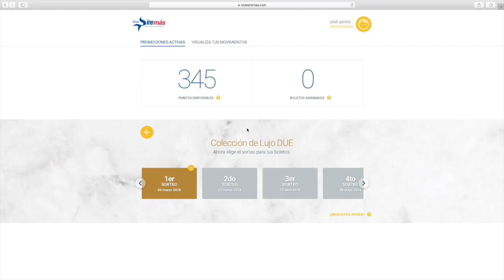Canje web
¡Puedes canjear tus puntos por boletos electrónicos para CDLDUE en nuestra página web! Visita: clubsiremas.com